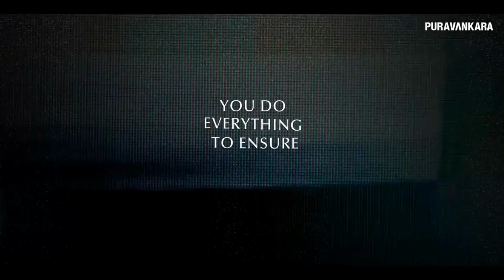PURVA BLUBELLE| New Launch | At Magadi Road, Beside Magadi Metro Station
A new residential development called Purva Blue Belle is being introduced by Puravankara in Bangalore's Magadi Road. Three-bedroom premium apartments with opulent amenities are available at Purva Blue Belle. Additionally, there is a lounge area that you can use with your friends and a welcoming entrance for your visitors. The closest public transportation hub in the future for residents of Bangalore's Purva Blue Belle Magadi Road will be Metro. Bangalore has achieved great success thanks to its thriving IT and electronics industries, easy and affordable access to other cities, high-quality real estate at competitive prices, and expanding residential area. A fully equipped clubhouse, landscaped gardens, a swimming pool, recreation rooms, outdoor sports courts, a children's play area, a party hall, and meticulously planned amenities are all available at Purva Blue Belle.